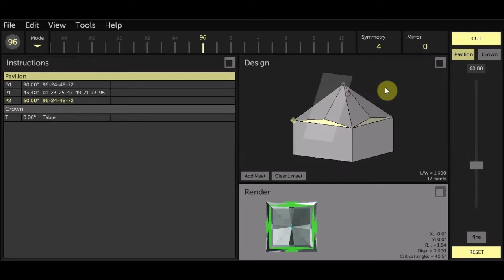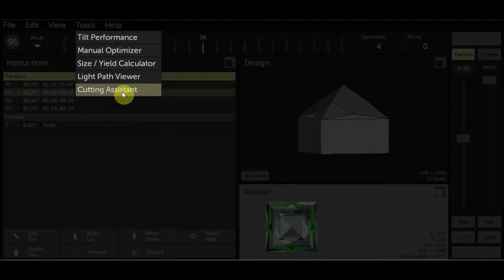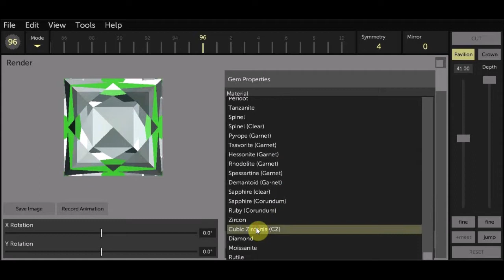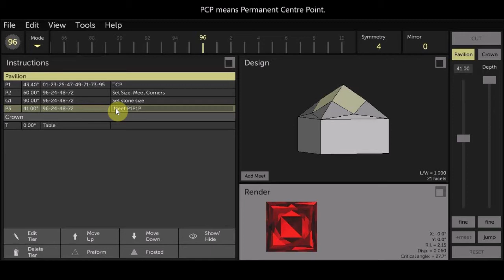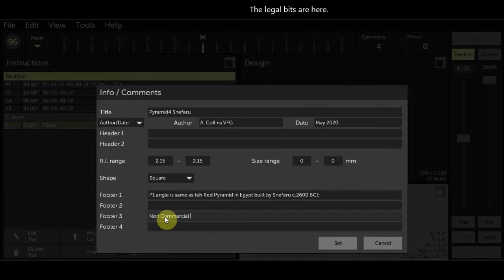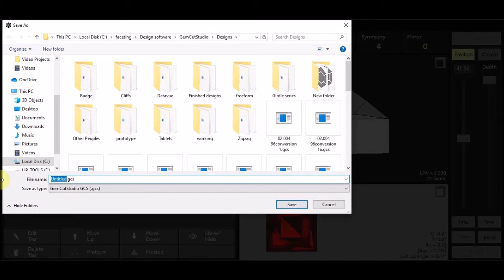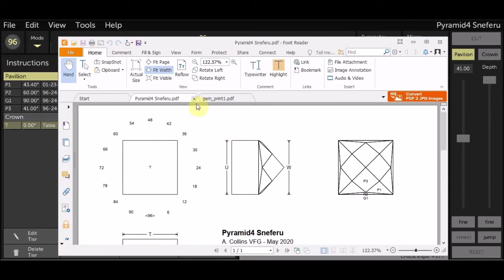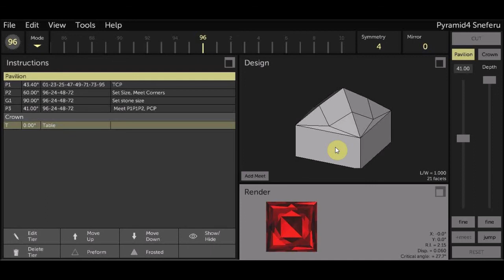Pyramid4 Sneferu - an exercise in squareness and polishing. A design for faceting.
New design - Pyramid4 Sneferu

It is a bit complicated why I drew this one up.

There are several competitions coming up that have square designs. Squares can be hard as you need to get the 4 sides equal, otherwise the crown facets will not meet up. To help with this I designed this to practise squareness. It has relative big facets on the pavilion, WIDE girdles, and only a big flat table. It is also for the practise of polishing big flat facets.

The absence of a crown facets is because of when drawing other designs, I noticed that there were interesting patterns in the renders of the design with only a table at the crown end. So I explored that idea. With RI of the CZ, there are nice patterns looking from either end.

Now because it is a pyramid, my mind brought up a memory. I refreshed my memory and dug up the angles that the great pyramids of Egypt were built at. I was thinking of cutting this design in red CZ, so I used the angle of the Red Pyramid as the P1 facets. The render showed that this worked. The Red Pyramid is the third biggest in Egypt, but I won't bore you with the other details.That it worked at that angle is a testament of the Wisdom of the Ancients, or just coincidence.

How big the girdle is , is up to your choice. My test cut worked well, (apart from the usual meets not, and a couple of chips from cleaning it (long story)). Measurements came up not bad, I thought, 9.61x9.56mm. Is hard to photograph. It would be nice as a paper weight, say in the 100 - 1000 ct range.

Be sure to search gemcutter on YouTube in order to find similar Videos
from Gemcutters all over the World.

OTHER YOUTUBE GEMCUTTERS:(Tell them Tony C Sent You!)

Mike - BOPIE`S Diamonds & Fine Jewelry

My designs are usually available for non-profit or personal use only.

If you like this design or video, please let me know.